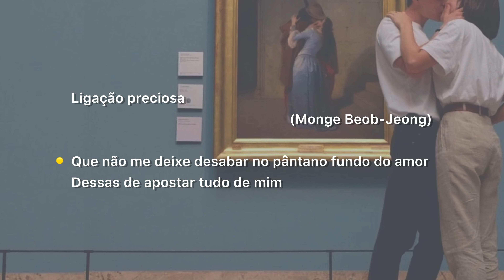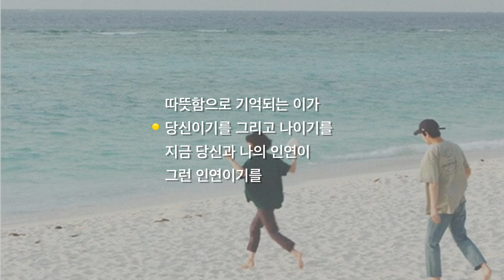Monge Beob-Jeong | Ligação preciosa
Poema: Ligação preciosa
               귀한 인연
Autor: Monge Beob-Jeong
            법정 스님

귀한 인연
법정 스님

맘을 주었다고 해서
작은 정을 주었다고 해서
그의 거짓 없는 맘을 받았다고 해서
그의 깊은 정을 받았다고 해서
내 모든 것을 걸어버리는
깊은 사랑의 수렁에 빠지지 않기를
한동안 이유 없이 연락이 없다고 해서
내가 그를 아끼는 만큼
내가 그를 그리워하는 만큼
그가 내게 사랑의 관심을 안 준다고 해서
쉽게 잊어버리는 쉽게 포기하는
그런 가볍게 여기는 인연이 아니기를
이세상 살아가다 힘든 일 있어
위안을 받고 싶은 그 누군가가
당신이기를 그리고 나이기를
이세상 살아가다 기쁜 일 있어
자랑하고 싶은 그 누군가가
이세상 다하는 날까지
내게 가장 소중한 친구
내게 가장 미더운 친구
내게 가장 따뜻한 친구라고
자신 있게 말할 수 있는 이가
서로에게 위안을 주는
서로에게 행복을 주는
서로에게 기쁨을 주는
따뜻함으로 기억되는 이가
지금의 당신과 나의 인연이
그런 인연이기를

Aceitamos sugestões de poemas!